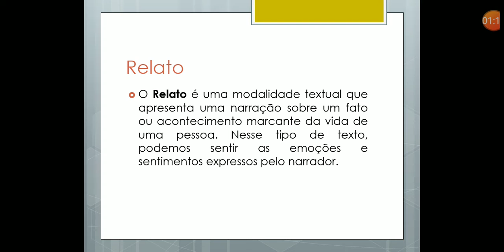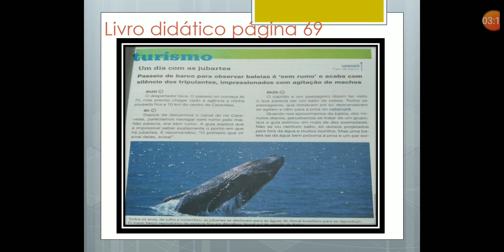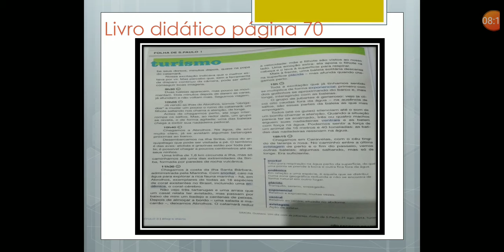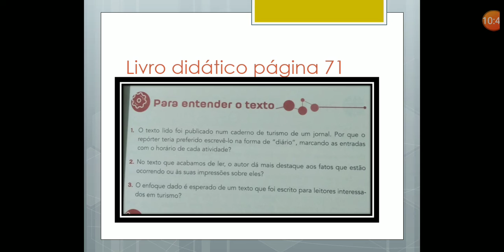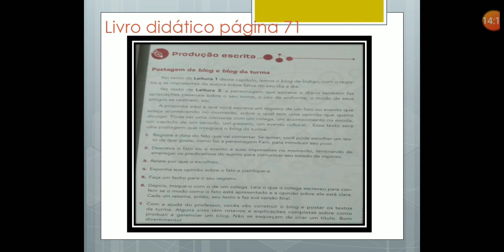7° ano. Relato de passeio/Redação/ Prof. Débora Borges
Resolução de exercícios.